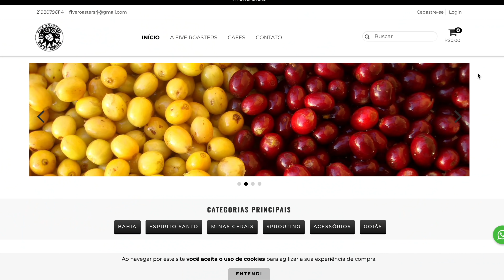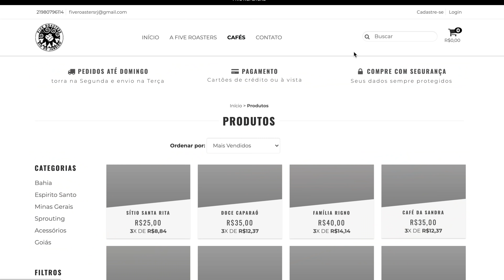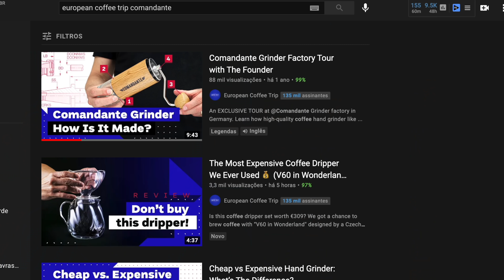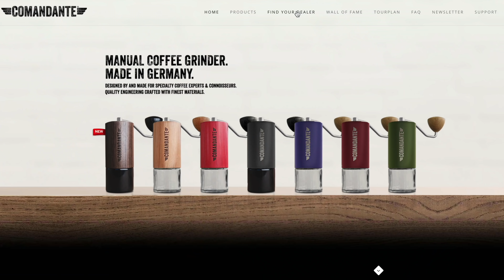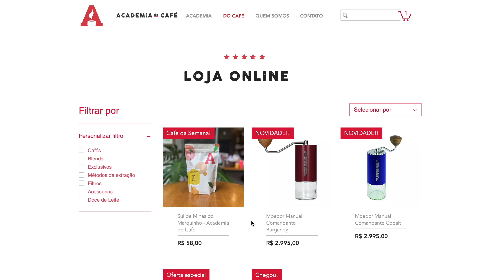Comandante C40: O moedor manual de café mais cobiçado (REVIEW) | Não Sou Barista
Neste vídeo eu fiz um review do Comandante C40, um dos moedores manuais de café mais cobiçados do mundo.

Válido até 08/08/2021 e apenas para a compra do Comandante C40.

🔻Copo extra para Comandante C40:🔻

Moedores
1) Timemore C2
2) Hero S01
3) 1Zpresso Q2
4) 1Zpresso JE
5) Hamilton Beach
6) Breville Tramontina

Chaleiras
1) Brewista Artisan
2) Fellow
4) Chinesa

Balanças
1) Timemore Black Mirror

Métodos
1) V60
2) Melitta
3) Kalita
4) Aeropress
5) Prensa Francesa
6) Moka
7) Clever
8) Kalita

Jarra
1) Hario
2) Kalita

Acessórios
1) Distribuidor
2) Funil
3) Naked Nuova Simonelli
4) Naked Breville
5) Naked Delonghi

Índice:
0:00 Comandante C40: O moedor manual de café mais cobiçado (REVIEW)
0:10 Dê o like e se inscreva no canal!
0:38 Graças a ele o Comandante C40 chegou a mim
1:24 Funcionamento
1:47 Construção
4:36 Moagem
7:45 Regulagens
8:15 Velocidade
9:25 Preço
10:19 Pontos Positivos
11:33 Pontos Negativos
13:32 Raciocínio

O que você precisa saber sobre máquinas de café expresso caseiras (GUIA DE COMPRA - FAIXA DE PREÇO):

Muito bem, meus amores! Neste vídeo eu fiz um review do Comandante C40, um dos moedores manuais de café mais cobiçados do mundo.

Testei em diferentes métodos de extração, apurei a velocidade do moedor, falei da construção e de diversos outros fatores.

Uma coisa que eu testei foi justamente a extração nos espressos e nesse sentido o Comandante dividiu minha opinião. Será que é bom?

E como é de costume, eu comentei sobre os pontos positivos e negativos do Comandante C40.

Espero que este vídeo possa te ajudar.

Thales Fernandes.